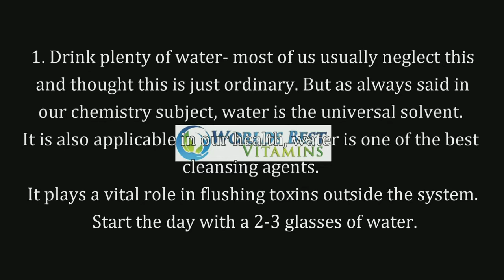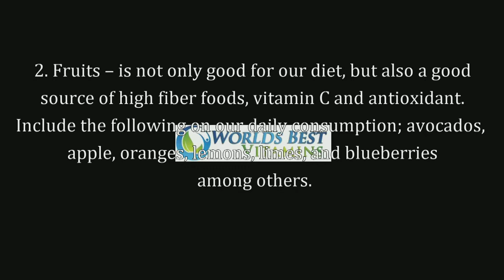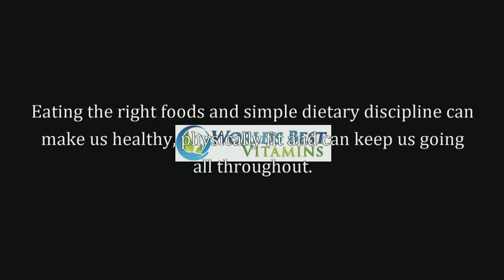Digestive Health | 5 Cleansing Foods for Health Digestion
Health is our main concern why we need to detoxify or to cleanse our colon. And the good news is, there are lot foods that we can eat for us to detoxify.

If you want to learn more about Digestive Health.